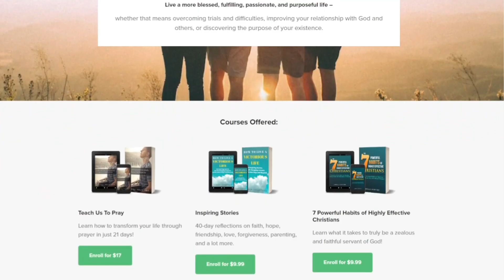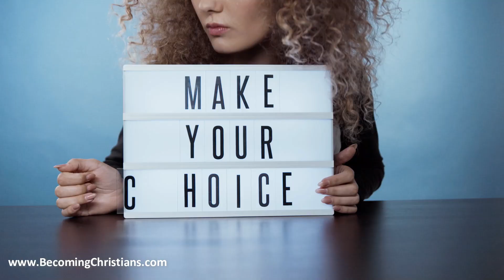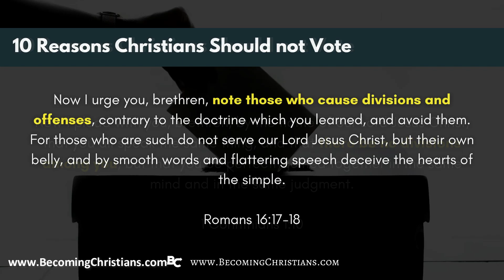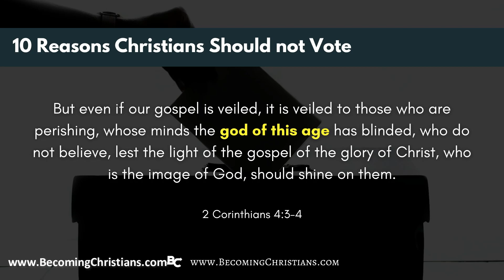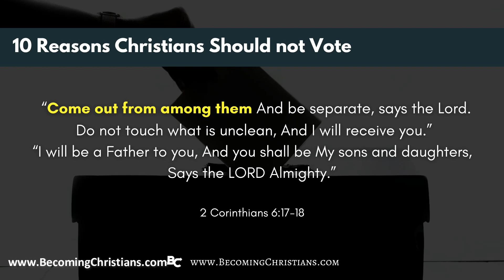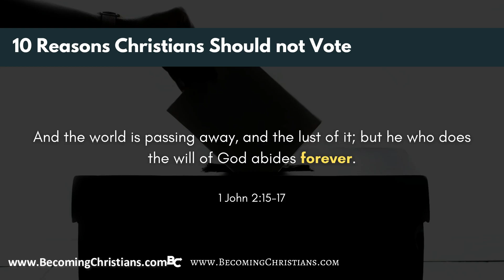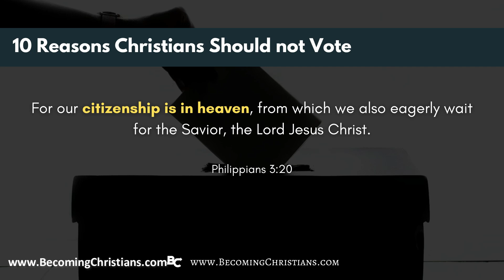10 Compelling Reasons Christians Should Not Vote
Should Christians be involved in the politics of this world? Is it okay for Christians to vote? What does the Bible say about this issue?

In this eye-opening video, you will learn the 10 reasons why you should not vote and get involved in politics. While I understand this is an unpopular stance in this world where voters are glorified, you need to know this compelling truth from the Bible.

So, if you wish to learn what the Bible truly says about politics, watch this video from start to finish!

Download the FREE Bible Study guide, "Signs of the Age: 21 Bible Prophecies That Must Be Fulfilled Before Jesus Christ's Return" ➤

⭐ Read the transcript/blog version of this video: "Did Enoch Go to Heaven?"

Timestamp:

0:00 - Introduction
2:00 - Reason no. 1
3:00 - Reason no. 2
3:41 - Reason no. 3
4:06 - Reason no. 4
4:38 - Reason no. 5
5:11 - Reason no. 6
6:00 - Reason no. 7
6:24 - Reason no. 8
7:24 - Reason no. 9
8:18 - Reason no. 10
9:25 - Recap
10:37 - FREE booklet